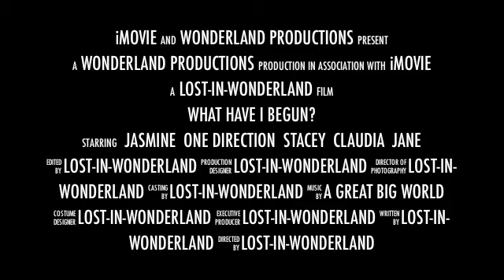What Have I Begun Wattpad Trailer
What Have I Begun? One Direction Wattpad Trailer
Story by JC2014
Video Made and Edited by lost-in-wonderland